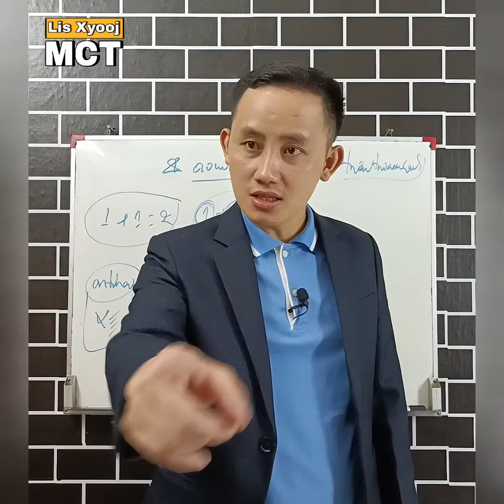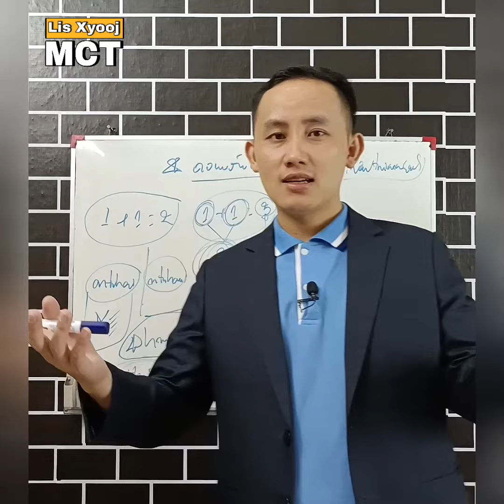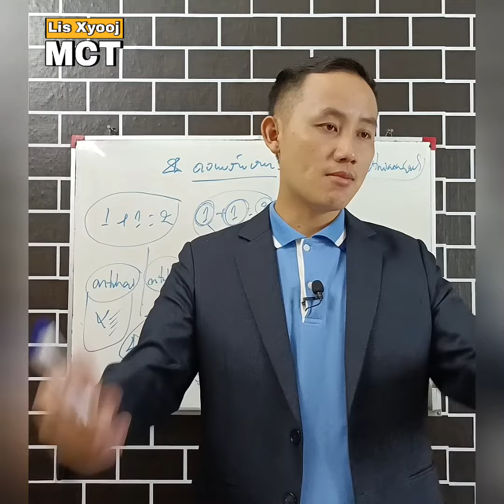Txiav txim siab nqis peev tsis tau thiaj txom nyem.